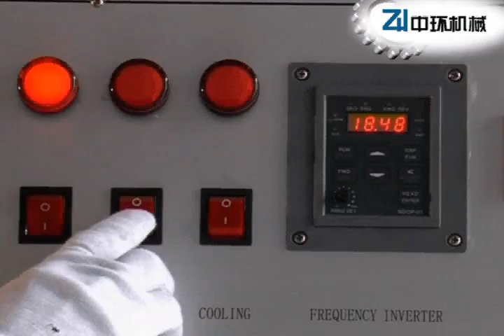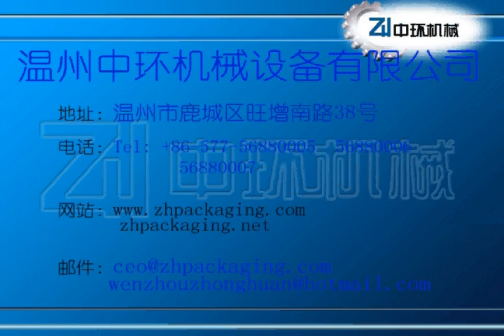Automatic Shrinking Machine